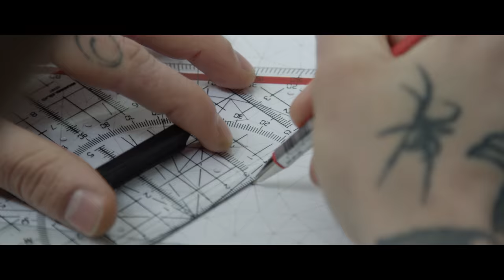DEERUPT @ solebox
The grid. The essence of the new adidas DEERUPT. And the foundation of everything. It connects places and people. So we used our European framework of stores accordingly and established a combination of artists and content creators in three solebox cities to create unique creations inspired by DEERUPT.